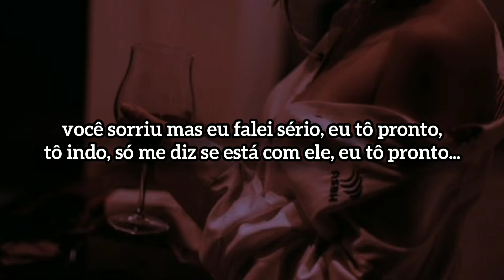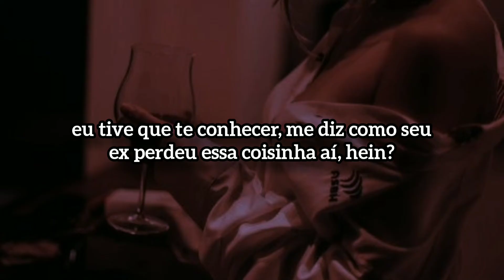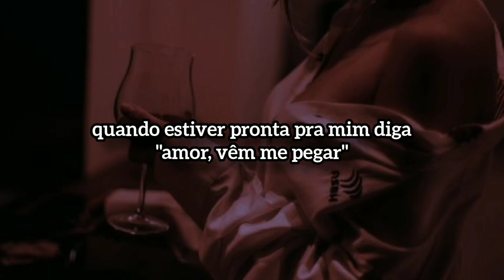Bryson Tiller - I'm Ready For You [LEGENDADO]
_______________________lyrics______________________

[Intro]
Hello? Yeah, yeah
Hey, how's it going? (How you feel?)
My name is Young Tiller, Bryson, Pen Griffey
You could call me whatever
I still want you bad as ever

[Verse 1]
And I know you know this already
'Cause you been that already
You don't wanna hear shit, now let me
Tell you, you're top of my list, I'm ready
You smile, but I'm that serious, so I'm ready
I'm down, just tell me if you with it, I'm ready
I said it three times but don't forget it, I'm ready
You, you know you impress me, girl

[Chorus]
Yeah, I see you in them pictures and you flossin' and shit, huh?
Had to get to know you better, tell me how your ex-nigga really took a loss with this shit, huh?
Guess he gotta step, I'll show you better
Step outside the vehicle in heels, got 'em pausin' and shit (Yeah)
Dancin', love it when you start with the hips
And it taste like cherry lip gloss on your lips, ayy
Date night, girl, let's get it poppin'
It start with the hate, right?
You like how I'm talkin' and shit, huh?
And your nigga don't be talkin' 'bout shit
That's the difference, yeah, he met me, yeah, I'm broad with the shit, huh?
Plus I walk how I'm talkin' and shit, huh?
Friends so protective, they all with the shit, huh?
They be like, "Why they all say the shit?", huh
Have shawty straight just as long as you with me
When you ready for me, be like, "Baby, come get me"

[Verse 2]
Imagine, have a night out in Paris
Fall and winter romances
Baby, if I got it, swear to God you can have it
If you took a chance on me, girl, you would see that
I'm an everything man
I don't play no games when it comes to you
Don't have to leave, I will come to you
I left as soon as I saw you

[Chorus]
Post up them pictures of you flossin' and shit, huh?
I just had to get to know you better, tell me how your ex-nigga really took a loss with this shit, huh?
Step outside the vehicle in heels, got 'em pausin' and shit
Taste like cherry lip gloss on your lips, ayy
Just as long as you

[Outro]
Tell me, is you with it? I'm ready
I said it, I know you don't forget it, I'm ready